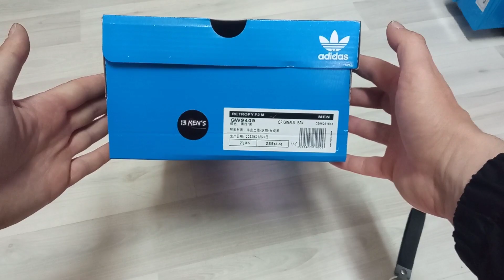Adidas Retropy E 5